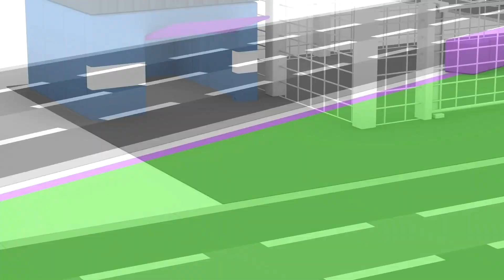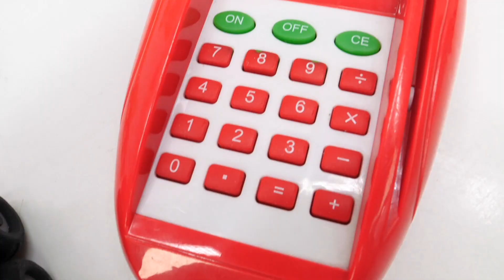Spielspaß für Kinder. My Little Pony im Schönheitssalon. Spielzeug Video auf Deutsch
Im heutigen Spielzeug Video für Kinder auf Deutsch aus der Lustigen Schule spielen wir mit Valeria im Schönheitssalon. Wer sind unsere Kunden heute? My Little Pony Fluttershy und Rarity! Rarity möchte sich gerne die Haarspitzen schneiden lassen. Dafür braucht Valeria ihre Schere. Wo ist die Schere? Ich sehe sie nicht. Was sollen wir tun? Rarity braucht unbedingt einen Haarschnitt. Keine Sorge, Fluttershy wird eine neue Schere kaufen. Während sie einkaufen geht, schauen wir uns einen Zeichentrick mit den vier kleinen Autos an.